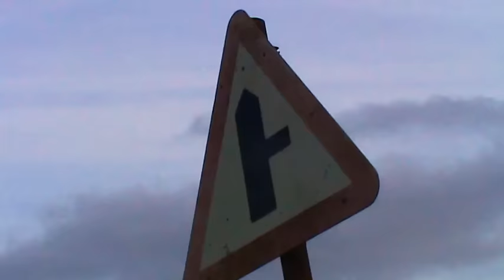Detective Derek Shaftsbury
70s cop show parody about the Edwardian Detective, Derek Shaftsbury who travels forward in time to tackle crime in the 21st century. In this edition, Derek discovers a male has stolen a female's ball in the park! He follows a series of clues and discovers a potential heist at the History Museum!